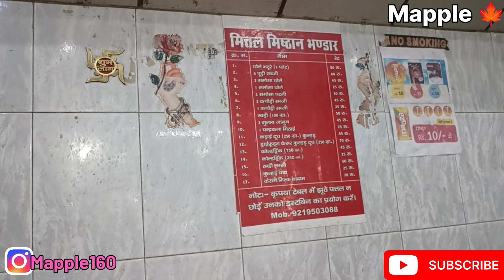Haridwar Must try Food 😋। হরিদ্বারের বিখ্যাত সেভ বরফি, ফালুদা কুলফি, ল...।food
During our Haridwar stay we tried several food items from local shops. Haridwar is heaven for Foodies. Through this video we shared our food experience.

Location: Haridwar Moti Market, Near Har ki Pauri,Haridwar, Uttarakhand, India.

How to Reach : Nearest Railway station is Haridwar or Dehradun.
Nearest Airport is Jolly Grant Airport.
One can also reach by Bus. There are several Bus plying from Delhi to Haridwar.